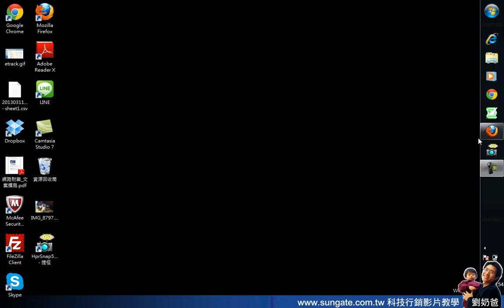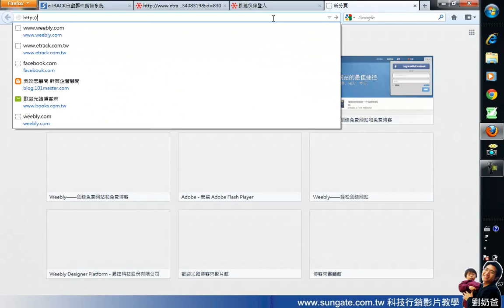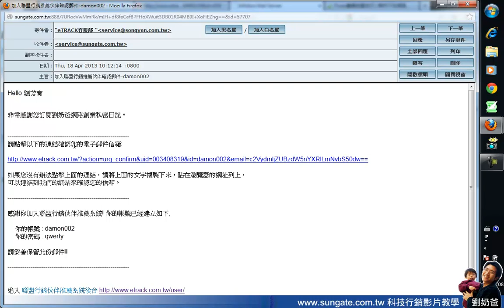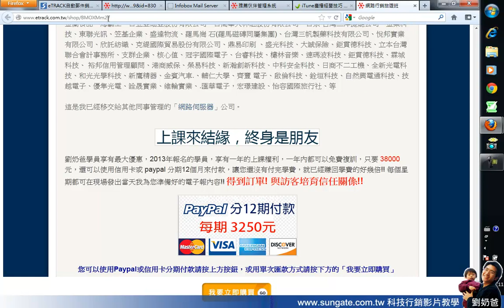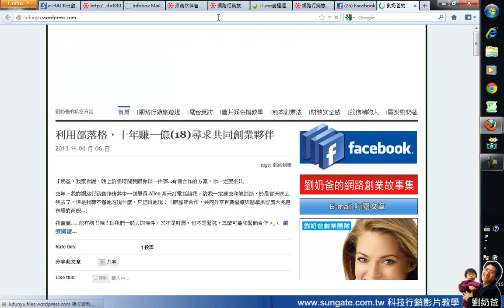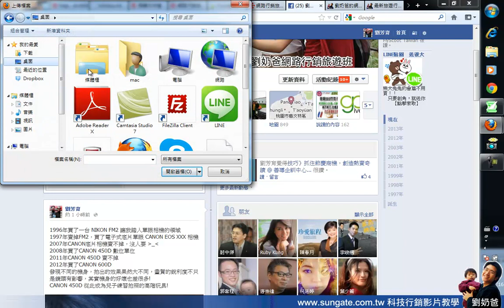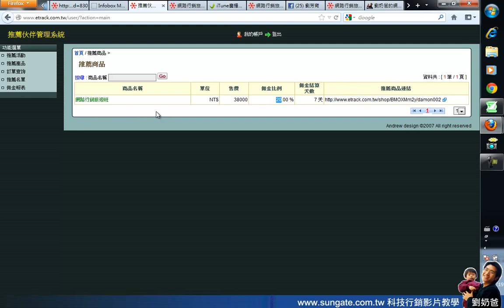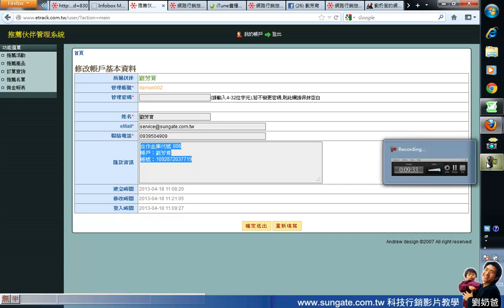如何加入推薦伙伴